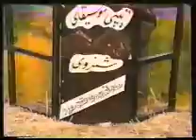halabja musik kaban